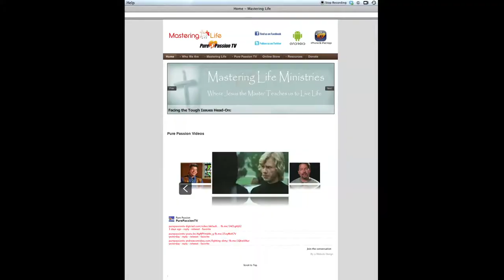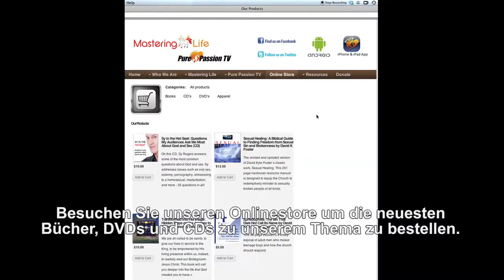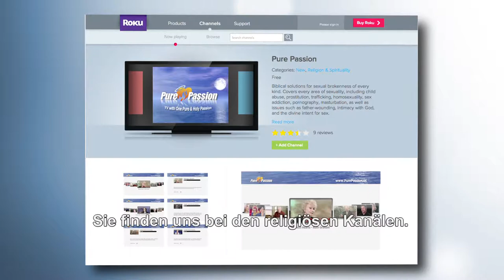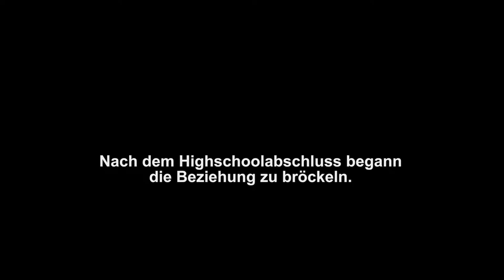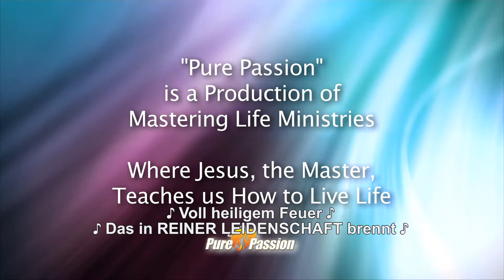German - Christie May Pt 1 - The Progression of Lesbian Confusion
Christie describes her childhood and adolescence and the growing attraction to females that emerged in her life.